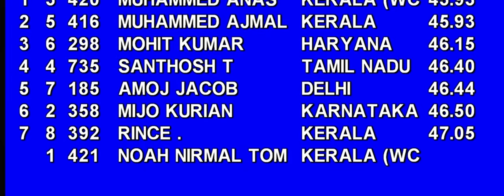400M Final Man /63rd National Inter State Senior Athletics Championships 2024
400M Final Man 63rd National Inter State Senior Athletics Championships 2024 |